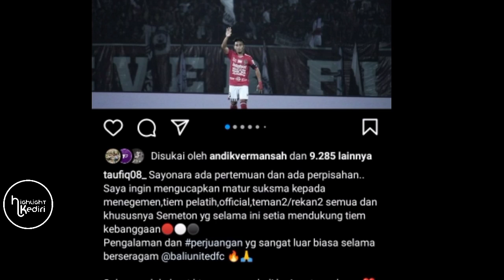Persik Kediri Tambah Pemain Baru, Asal Bali United 2021/2022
Persik Kediri telah mencapai kata sepakat dengan Bali United perihal peminjaman pemain. Adalah Taufiq dan Fahmi Al Ayyubi yang akan dipinjamkan ke skuad Macan Putih sampai akhir musim ini.

Taufiq akan mengisi posisi sebagai gelandang bertahan. Sementara Fahmi berposisi sebagai penyerang sayap. Kedua pemain tersebut sudah bergabung latihan dengan Persik yang saat ini berlatih di Pulau Dewata.